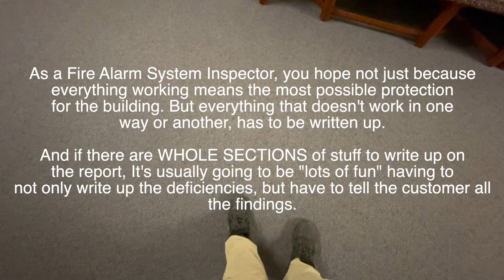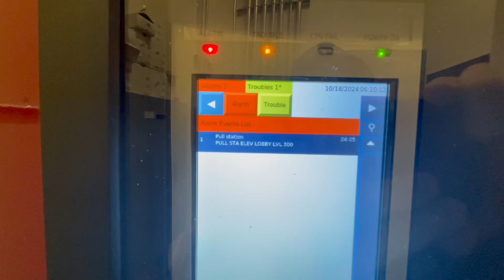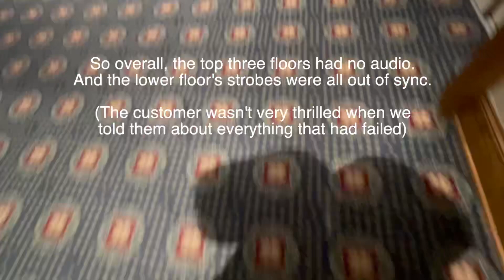I Think We Need New Amplifiers! (Fire Alarm A/V Test) [11-25-2024]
This was by far the most anxiety filled report I did last year. Yay for failing voice-evac panels!

Hey y’all, thanks for dropping by my channel. My name is Zach, I’m 22, and I’m a full-time Fire Alarm System Inspector. I’ve been working in the fire alarm field for 2 and a half years now. Although, I’ve been in love with fire alarms in general for over a decade. I love what I get to do. And every once in a while maybe some tornado sirens will make an appearance. Have a great day and I sincerely hope you like what you’ll see here!! :-)

UNLESS THERE IS A
REAL EMERGENCY.
I AM NOT RESPONSIBLE
IF YOU CHOOSE TO DO SO!!

Health & Noise Warning: DO NOT WATCH IF YOU ARE SENSITIVE TO STROBE LIGHTS, AND/OR LOUD SOUNDS!
not recommended if you suffer from epilepsy.